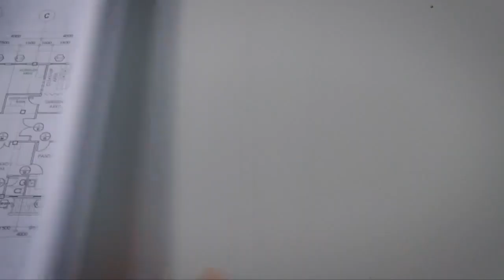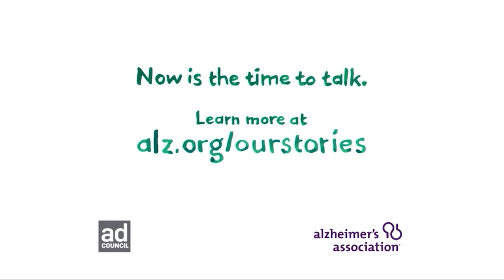Dialogue Houston 349B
Guest: Kennard and Lennard Robinson, University of St. Thomas students

Students speak about how they became students of the University. They speak about the influence their coach had on them and what it means to be an athlete in a faith based university.  They talk about the influence their coach had on them and how they are preparing for the next chapter in their lives.